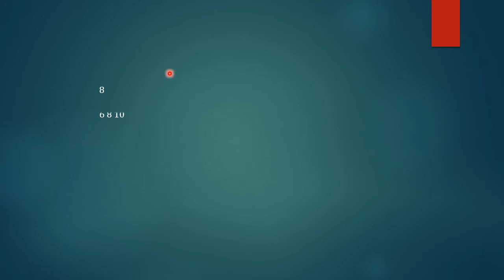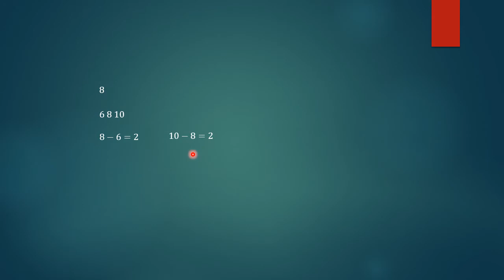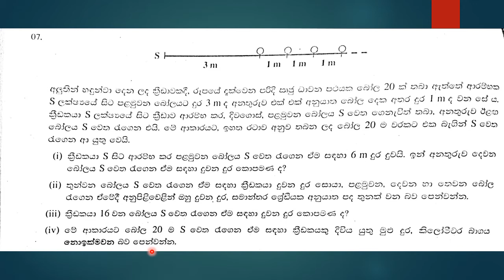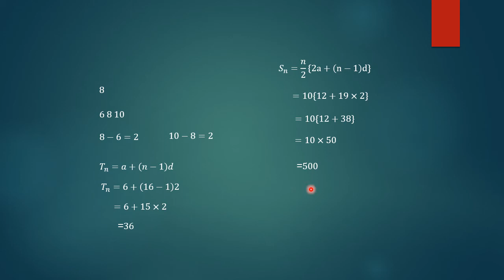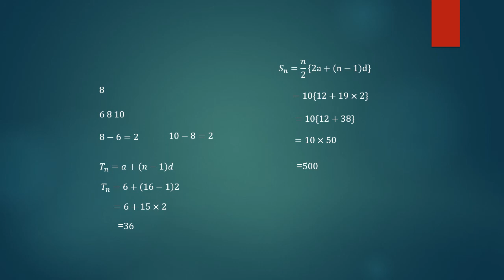2009 G C E O/L exame සංඛ්‍යා රටා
Powed by Mihira Janapriya